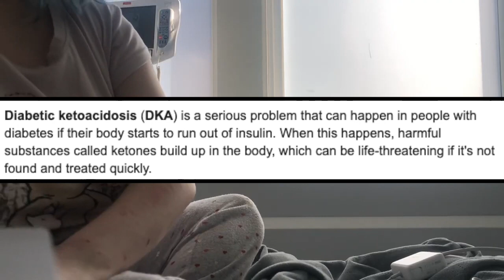I got admitted (possible DKA)